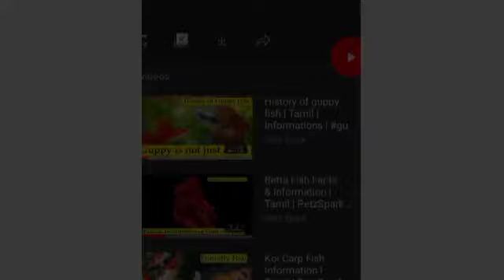Angel Fish Care | Tamil | PetzSpark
Our Instagram Account For Saling Pets:
Follow and join with us

We are always pet lovers.

Pterophyllum is a small genus of freshwater fish from the family Cichlidae known to most aquarists as angelfish. ... Angelfish are ambush predators and prey on small fish and macroinvertebrates. All Pterophyllum species form monogamous pairs. Eggs are generally laid on a submerged log or a flattened leaf.